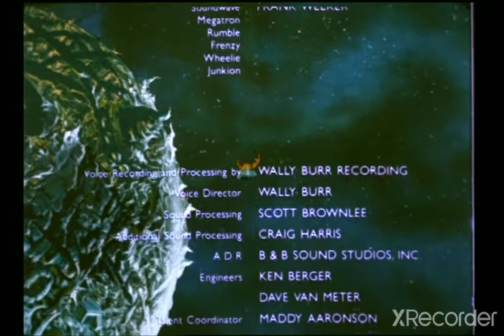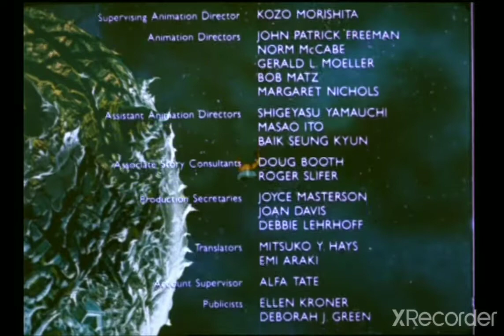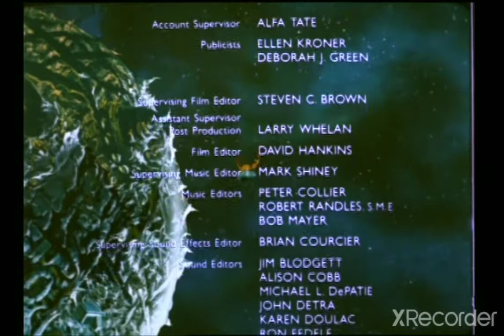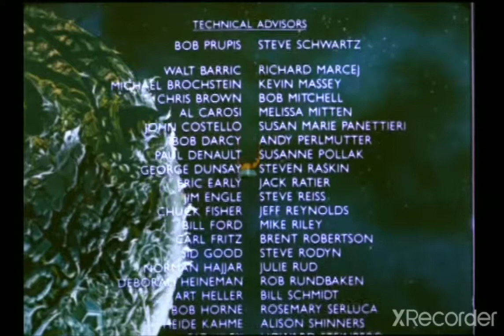The Transformers: The Movie (1986) - (13/13) Final Battle/End Credits